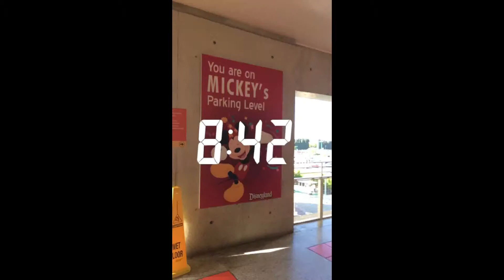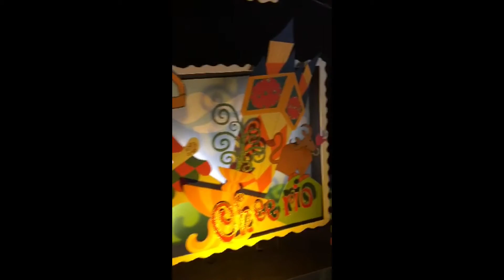Day 3 California Road Trip Snapchat Story - Disneyland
This is the Snapchat Story from the third day of our California Road Trip. This video includes our awesome day at Disneyland experiencing the new Star Wars Launch Bay and Marvel Super Hero Headquarters along with all the magic that is Disneyland.